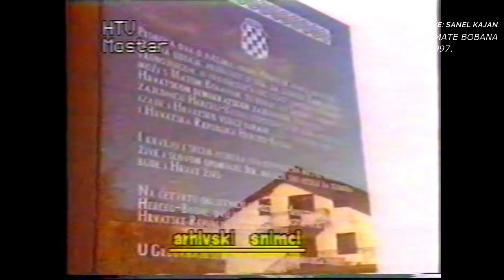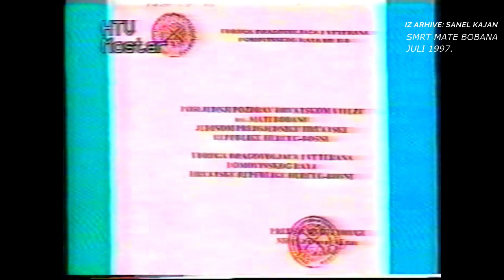MATE BOBAN - SMRT - HTV MOSTAR (JULI 1997.)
Kult ličnosti je javno nekritičko isticanje i obožavanje jedne osobe kao nepogrešivog političkog vođe, koje se posebno očituje u medijima i na javnim manifestacijama.
Ne, nisam pogriješio opis! Biće vam jasnije ako pogledate ovaj video.